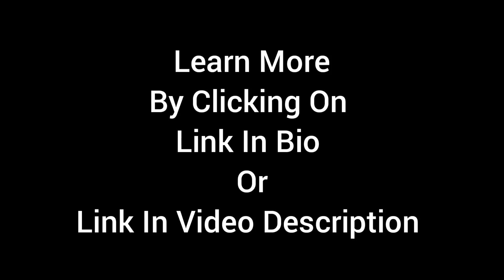Get unstuck & find clarity in your health during the holidays👉 holidayhealt...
💗Don't revert back to an unhealthy lifestyle during the holidays. Our easy 3-week  "Stop The Holiday Madness" program will help you survive the holidays that usually start with excitement, but progresses to overwhelm and stress.

This holiday season, would you like to feel...

- more Connected to yourself, family, and friends
- more Joyful in your heart and mind
- you have more Freedom with your sacred Time!
- more Focused on the true Reason for the Season
- more Emotionally Available to share your love and receive Love!

You can learn how to let go of what no longer serves you during the holiday season and continue to follow the principles we teach for ongoing improvements in your wellness.

Brandon R. Drake
💗Passionate about personalized care to overcome your health challenges💪